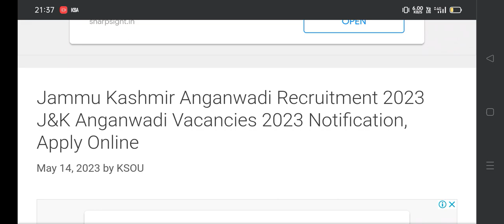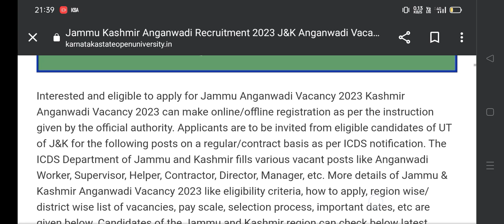Good News Districtwise --Anganwadi..Form....Check Now ..